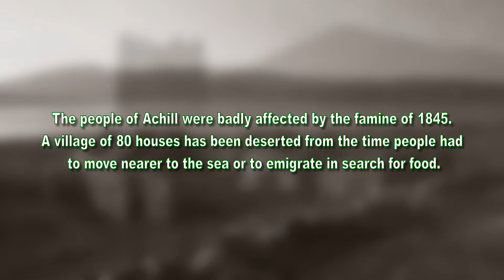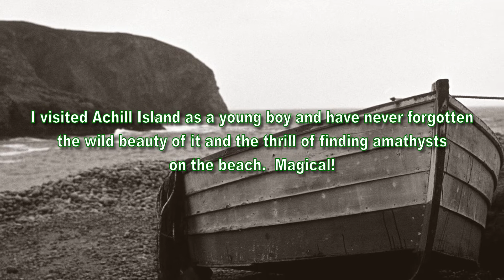Achill Lament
A  composition of Celtic music celebrating the beautiful and wild Achill Island visited as a boy and never forgotten.